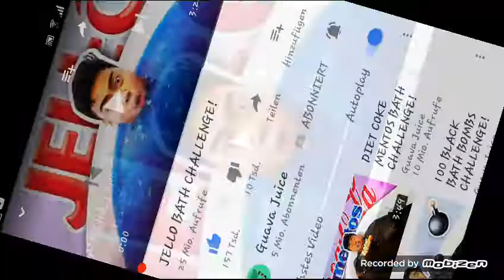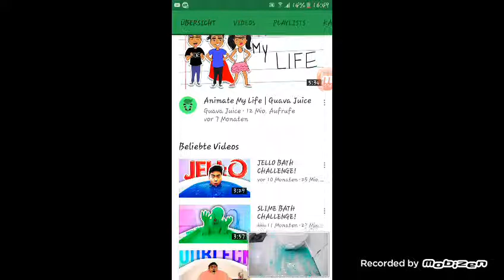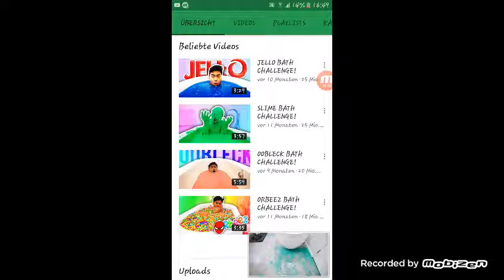Jelly yle yikanan adam